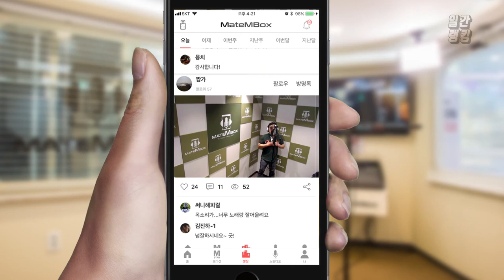'나얼 - 바람기억' 고운 미성으로 녹음실에서! [일간 랭킹 TOP4 2019년 04월 07일]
와.. 남성 목소리가 너무 미성이신거 아니세요?
목소리 넘 좋으세요 ㅠㅠ